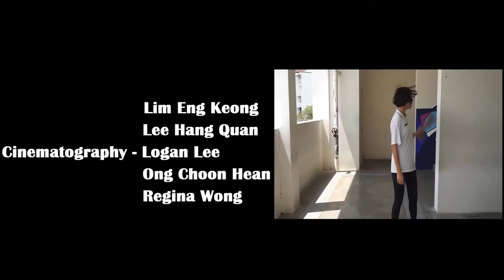槟城菩提国民型华文中学 第55届毕业生 : 2016年 5MA 班级短片 (2)